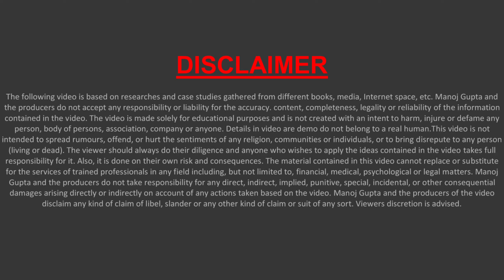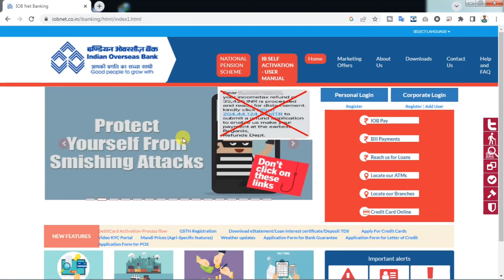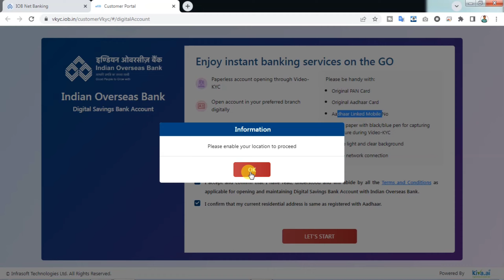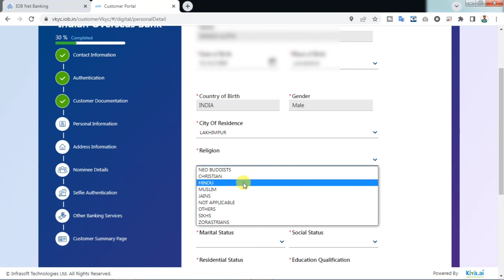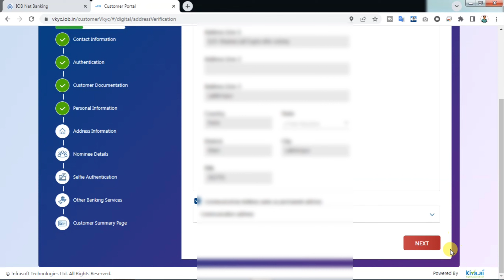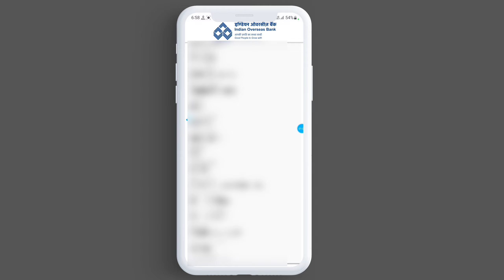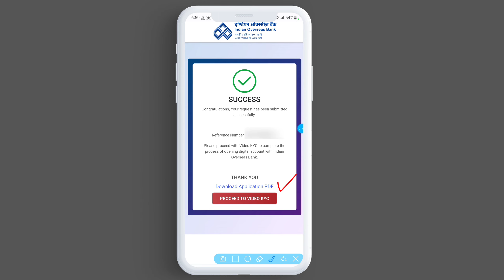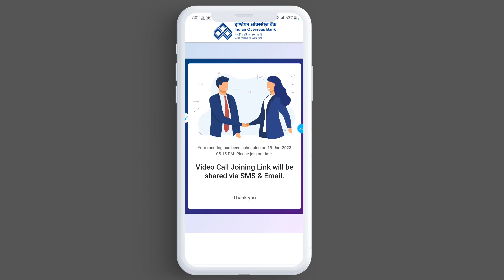indian overseas bank zero balance account opening online | iob zero balance account opening online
Hello,
indian overseas bank me zero balance account opening online shuru ho gya hsi iske baare complete information di gayi hai ! video pasand aye to like aur share jarur karna !